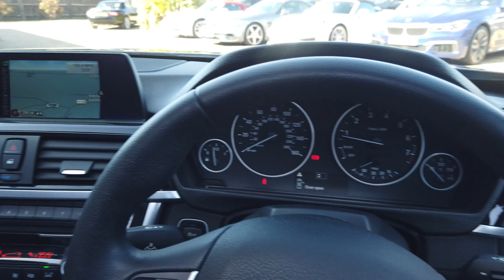[4K] BMW 428i Luxury Convertible registered May 2014 (14) finished in Black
BMW 428i Luxury Convertible registered May 2014 (14) finished in Black with Black Leather Interior.

18 Inch Alloy Wheels finished in Silver | Front and Rear Parking Sensors | Satellite Navigation | Heated Front Seats | Electric Front Seat Adjustment with Driver Memory Function | Automatic Headlights | Leather Multi-Function Steering Wheel | Dual-Zone Automatic Climate Control | Bluetooth Handsfree | Drive Mode Switch | Electric Folding Roof in Body Colour | Auto-Dimming Rear-View Mirror |